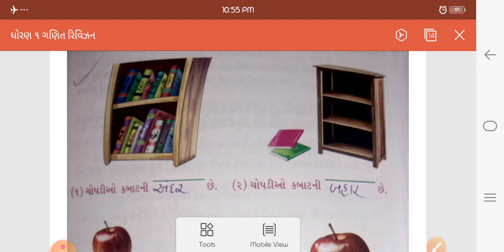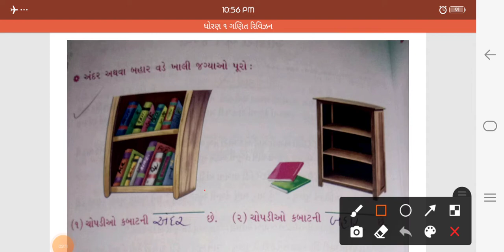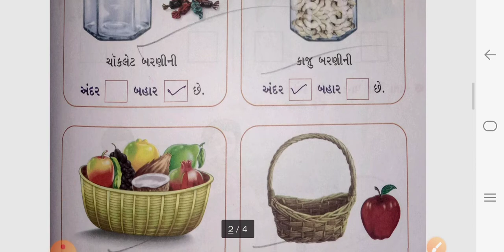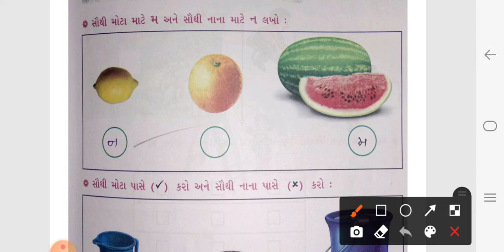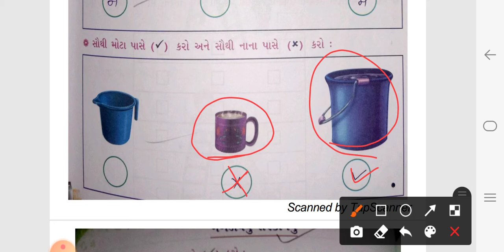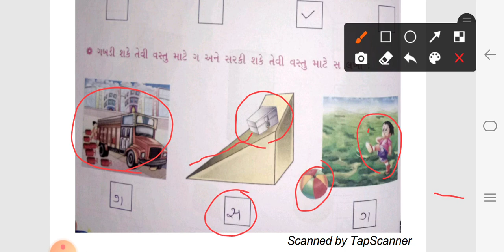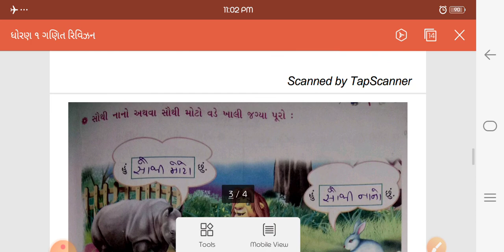STD 01 MATHS REVISION